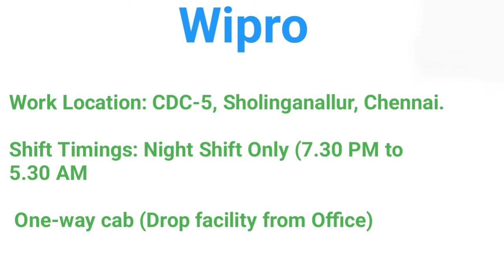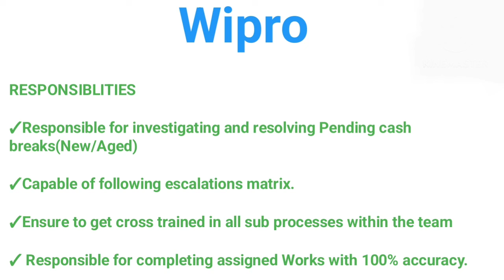💥 Wipro Company Job Openings Fresher and Experienced 2024 Jobs Tamil Careers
Wipro Company Job openings with good range of Salary

Vishal Precision Products Pvt Ltd

jobs today
today jobs
jobs 2024
#2024 jobs
private jobs
company jobs
private job
today jobs
jobs today
tamilnadu jobs
jobs tamilnadu

thanjavur jobs
jobs thanjavur
job vacancy
thanjavur tamil
coimbatore jobs
jobs coimbatore
madurai jobs
jobs madurai
madurai jobvacancy
chennai jobs
jobs chennai
job vacancy
chennai tamil
tirupur jobs
jobs tirupur
job vacancy
tirupur tamil
puducherry jobs
jobs puducherry
job vacancy
Puducherry
 tamil
pondicherry jobs
jobs pondicherry
job vacancy